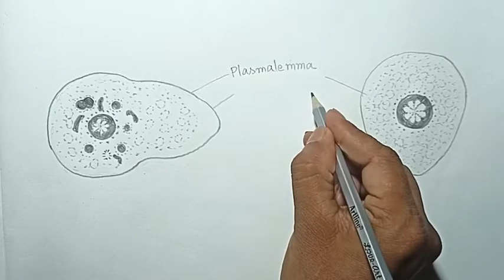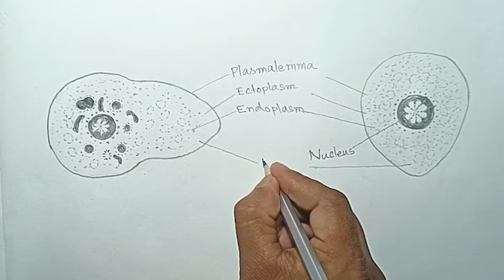How to draw entamoeba histolytica || biology practical NCERT syllabus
I used pencil:-
1.2B Artline Pencil
2.4B Artline Pencil

Thank you watching my drawing video.